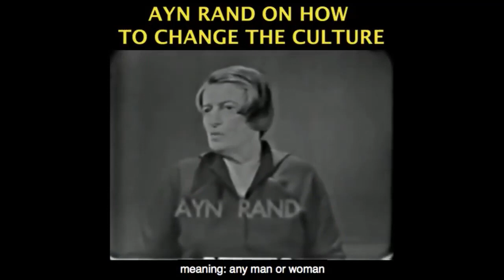Individualism Will Revive the West, Not Religions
This video was created by Christian Jackson.  Taken from Is Western Civilization Worth Saving? A Panel with Yaron Brook and Andrew Sullivan

Recorded on March 4, 2020 in front of a live audience in Clemson, SC.